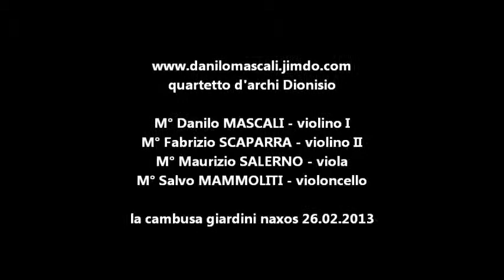SINFONIA PER UN ADDIO - Quartetto d'archi Dionisio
Sinfonia per un addio - Quartetto d'archi Dionisio musiche per matrimoni M° Danilo Mascali violino I - M° Fabrizio Scaparra violino II - M° Maurizio Salerno viola - M° Salvo Mammoliti violoncello - La Cambusa Giardini Naxos 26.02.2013.